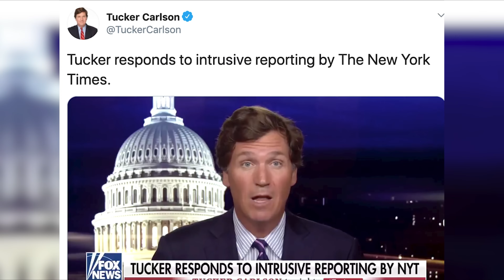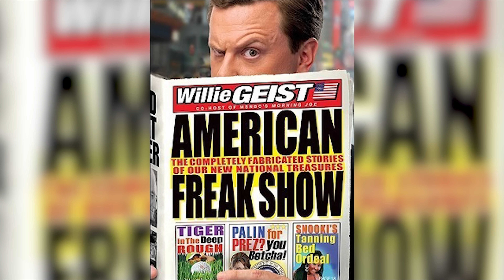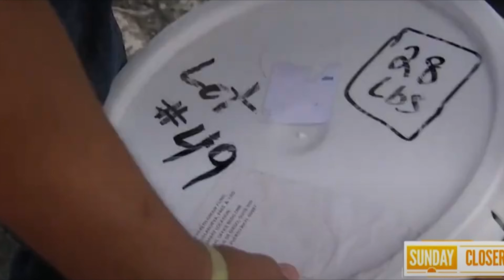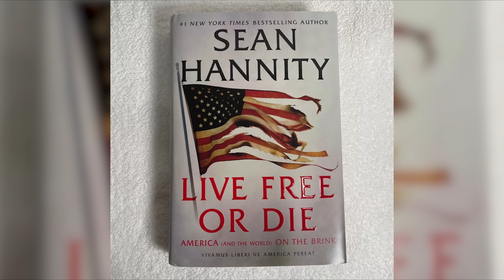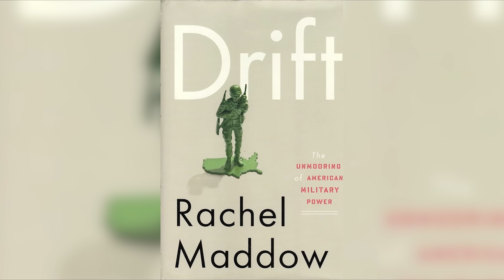The Highest Paid News Anchors of All Time, His Salary Is Stunning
Did you know that the highest-paid news anchor on television earns an astonishing $30 million per year? Did you know that the combined net worth of the top 15 news anchors in the United States exceeds $1 billion?

00:00 - Intro
00:44 - Diane Sawyer
02:25 - Matt Lauer
04:01 - Bill O'Reilly
05:38 - Megyn Kelly
07:14 - Tucker Carlson
09:30 - Bret Baier
11:04 - Lester Holt
12:50 - Willie Geist
14:23 - Chris Cuomo
16:42 - Don Lemon
18:51 - Shepard Smith
21:04 - Gayle King
23:20 - Savannah Guthrie
25:26 - George Stephanopoulos and Robin Roberts
28:33 - Anderson Cooper
31:48 - Sean Hannity
34:29 - Rachel Maddow
37:58 - Outro

In this video, we take a deep dive into the world of high-profile news anchors and their jaw-dropping salaries. From Rachel Maddow's record-breaking $30 million annual paycheck to the controversial figures like Tucker Carlson and Sean Hannity, we explore the factors that contribute to their immense earnings and the impact they have on American media and politics.

We also examine the criticisms leveled against some of these anchors, particularly those accused of partisan bias and promoting ideological agendas. While their influence on public opinion is undeniable, the question remains: is their compensation justified in an era of increasing polarization and mistrust in the media?

Throughout the video, we provide a balanced look at the careers and controversies surrounding these media giants, offering insights into their unique styles, their most notable achievements, and the challenges they face in an ever-changing media landscape.

Whether you admire or criticize these top news anchors, there's no denying their impact on the world of journalism and the American political discourse. Join us as we uncover the fascinating behind-the-newsdesk stories behind the biggest names in news media and explore the complex relationship between money, power, and the pursuit of truth.